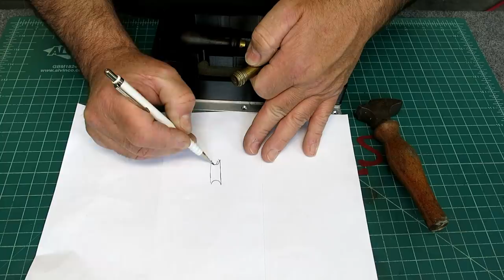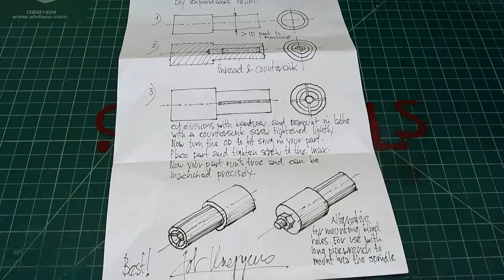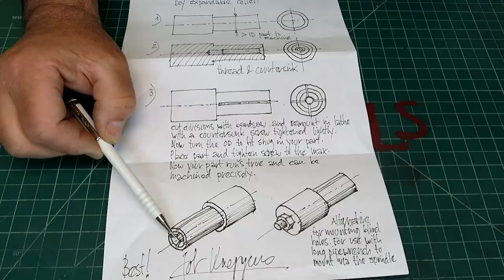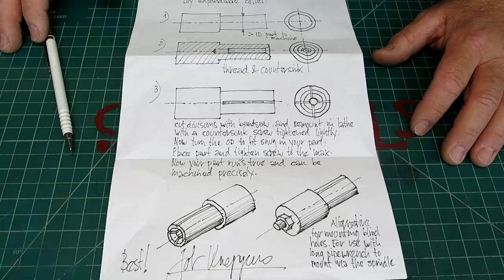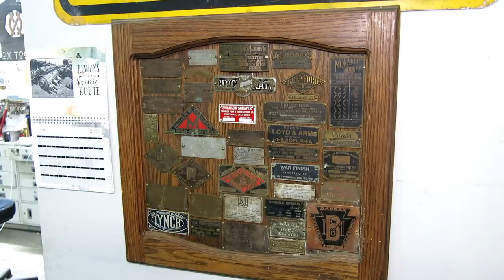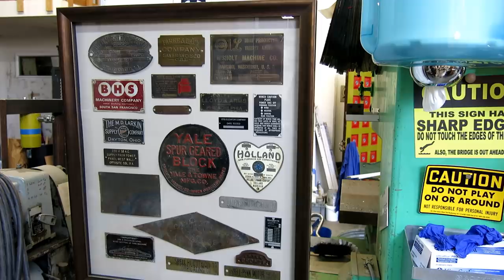Monday Night Meatloaf 125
A nice batch of Meatloaf including,  Watchmakers tools from the Netherlands, Data plate display board, Warner stiff putty knife, Prevost Air hose, Balldex indexer, Universal Engineering Kwik Switch Tailstock toolholder.

Warner 1-1/2" ProGrip Stiff Putty Knife, Stainless Steel with Hammer Cap, 90661
Prevost Flexair 50' x 3/8" Air Hose W/ Prevo S1 Industrial Coupler